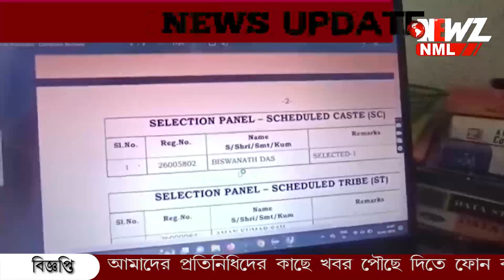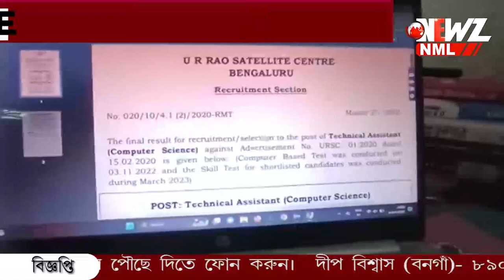বনগাঁ থেকে ইসরোতে কাজে যোগ দিতে যাচ্ছেন দীনবন্ধু নগরের যুবক।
নিজেদের প্রতি বিশ্বাস, অদম্য জেদ, আর অধ্যাবসায়। সমস্ত প্রতিকূলতা কে জয় করে এলো সাফল্য। ইসরোতে কাজের সুযোগ। বনগাঁ থেকে ইসরোতে যাচ্ছেন দীনবন্ধু নগরের যুবক।